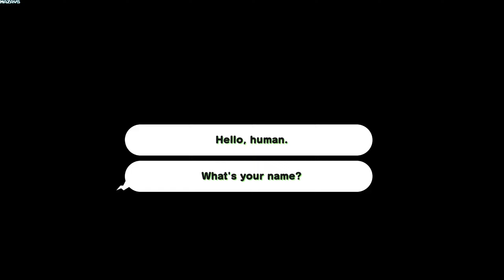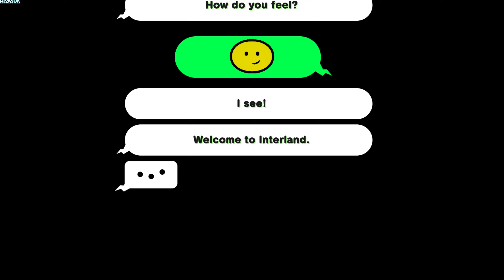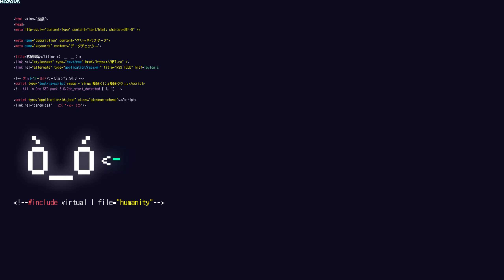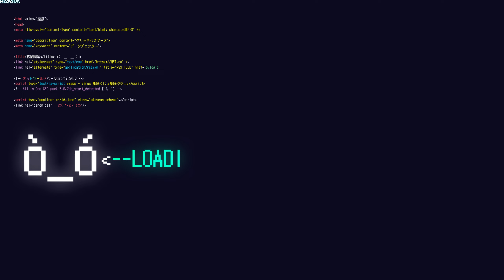Glitch Busters: Stuck On You | GamePlay PC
In the far-flung future, the AI that populate the net come under attack by mysterious viruses—and it’s up to your squad of GLITCH BUSTERS to keep them from infecting every AI in the virtual world!

Work alone or together with 3 friends to exterminate viruses across wildly inventive stages, including a towering metropolis and roaring volcano using special magnetic co-op abilities and an arsenal of unlockable weapons.  Play, laugh, and shout with your team to take on the net’s kookiest bugs in an online world gone haywire!

Squad Up with Unique Magnetic Co-op Abilities!
1-4 players or AI bots can party-up and snap together, push away, tackle with magnet-induced momentum, and more! Every action you make can affect your allies, so enjoy the chaos.

It's a Crazy, Kooky, Online World
Take on the net’s worst enemies in a wacky online world gone haywire! From Review Mountain to Tube City, the wild online world of GLITCH BUSTERS features a unique 2D transformed to 3D visual style that's a little absurd and definitely over the top.

Terabytes of Chaotic Mayhem!
Clear the Net’s biggest threats in inventive stages that will challenge even the best teams. But they'll be no match for an unlockable arsenal provided by your AI operator Ana!